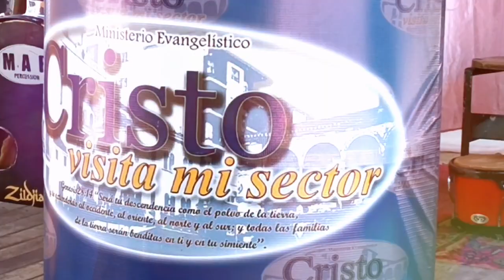recopilación primicias 2023 MIRA.